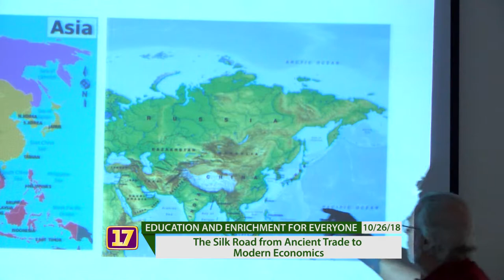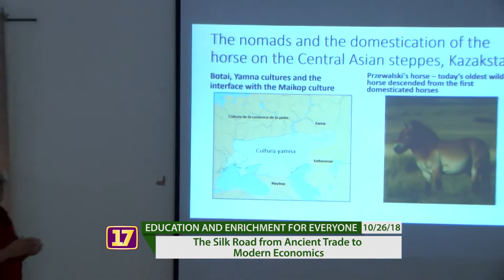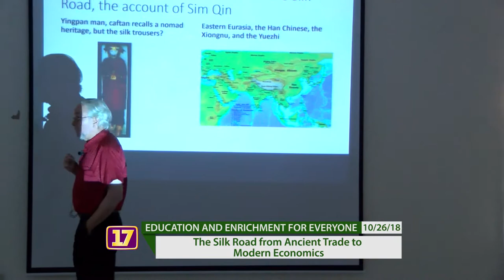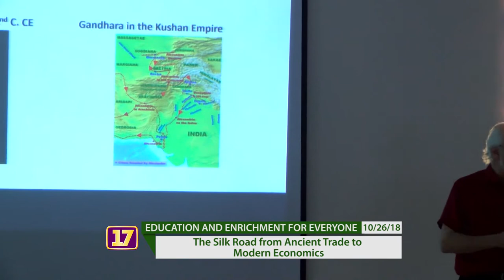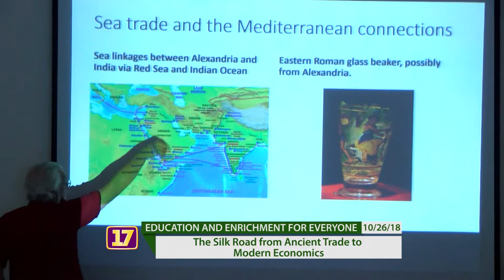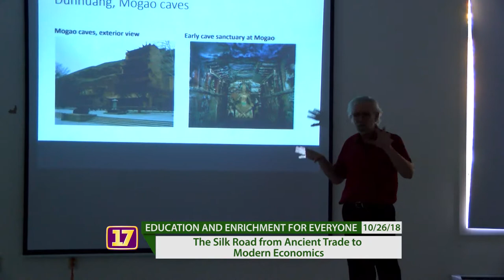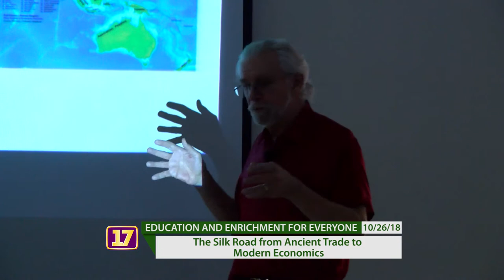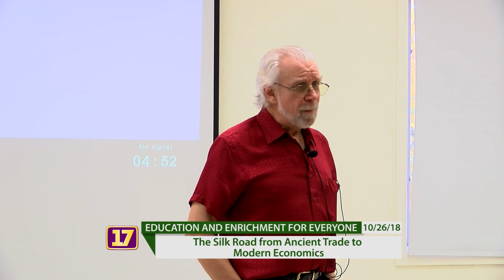20181026The Silk Road from Ancient Trade to Modern Economy